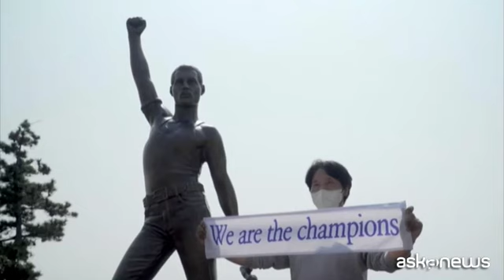Freddie Mercury spunta su un'isola della Corea del Sud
Jeju (Corea del Sud), 21 apr. (askanews) - Una statua di bronzo a grandezza naturale di Freddie Mercury. È l'omaggio di un fan sudcoreano che ha voluto onorare il suo idolo dei Queen sull'isola di Jeju, in Corea del Sud.
La musica del gruppo rock britannico è molto popolare in Corea del Sud, nonostante impazzi soprattutto il K-pop locale, ma Baek Soon-yeob, 57 anni, uomo d'affari, ama i Queen da sempre, li ascoltava con cassette pirata anche quando la loro musica negli anni '70 era stata vietata nel Paese dal regime dell'allora dittatore Park Chung-hee, che la considerava "inadatta".
"Durante la mia vita, i testi e la musica dei Queen mi hanno sempre dato grande forza e mi hanno confortato" ha raccontato Baek Soon-yeob.
Dopo otto anni per avere l'approvazione e ottenere i diritti, Baek ha commissionato la statua di 177 centimetri di Mercury che stringe il pugno, ora finalmente inaugurata sulla costa panoramica di Jeju. Un'altra sua statua è in Svizzera, dove la rock star visse e incise alcuni album. Ma Baek Soon-yeob voleva rendere felici anche i fan coreani. Nonostante i suoi sforzi però non sono mancate le critiche: "Ho ricevuto delle telefonate che si lamentano del fatto che sto mettendo la statua di un omosessuale". "Dico loro che è ora che la società accetti la diversità come l'identità di genere".